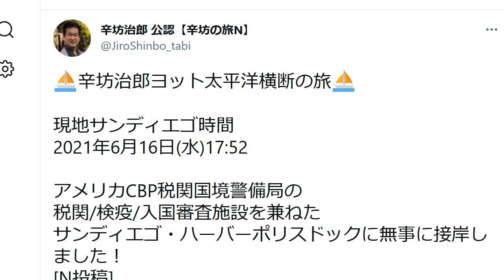辛坊治郎 太平洋横断に成功